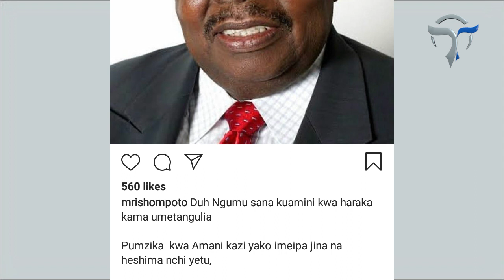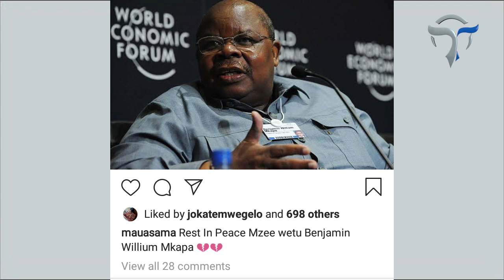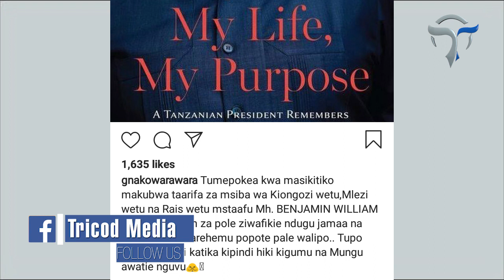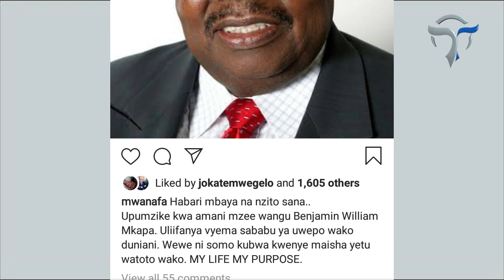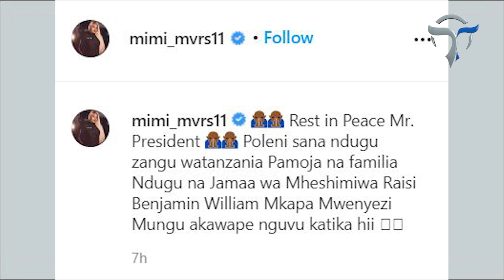WASANII HAWA WAMEGUSWA ZAIDI NA KIFO CHA RAIS MSTAAFU BENJAMIN WILLIAM MKAPA WATOA YA MOYONI